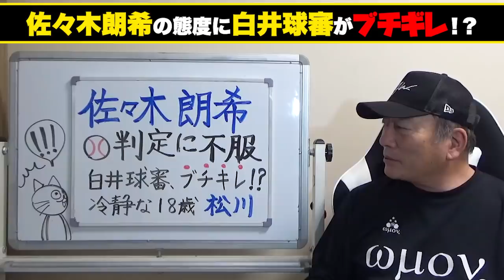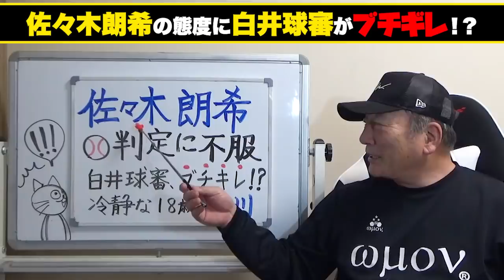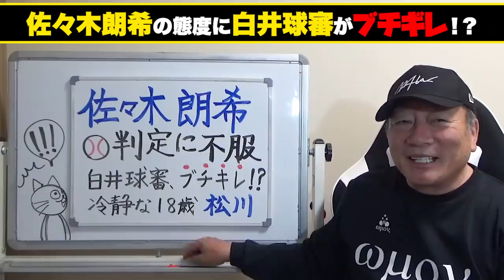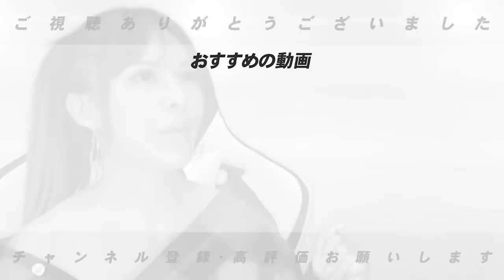高木豊『佐々木朗希と松川には〇〇が足りない』白井球審の態度に物申す【プロ野球ニュース】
「オリックス３－６ロッテ」（２４日、京セラドーム大阪）
ロッテ・佐々木朗希投手が５回６安打２失点で３勝目を挙げた。
　完全投球から一転、制球に苦しんだマウンド。二回には判定に不服な態度を取ったとみられ、白井球審から詰め寄られる場面もあった。このシーンに、佐々木朗は「僕は分からないですけど」と困惑の様子だった。